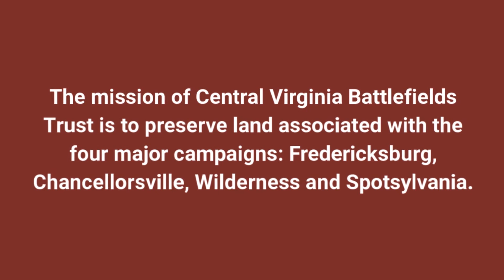Churchill & Central Virginia Battlefields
CVBT Executive Director Terry Rensel has spent years researching Winston Churchill and in this "history moment" he shares about Churchill's visit to the Central Virginia battlefields.